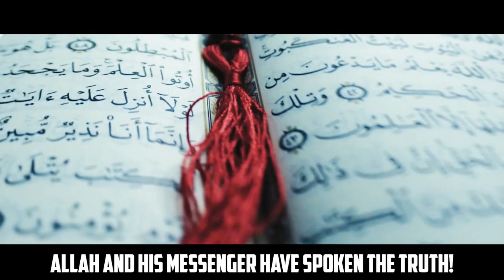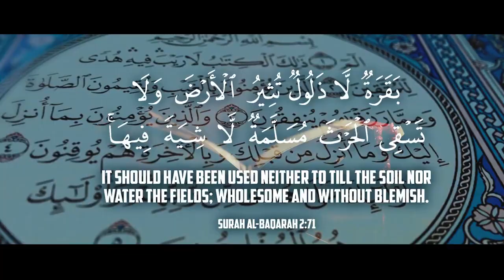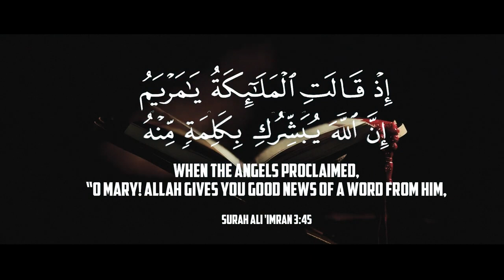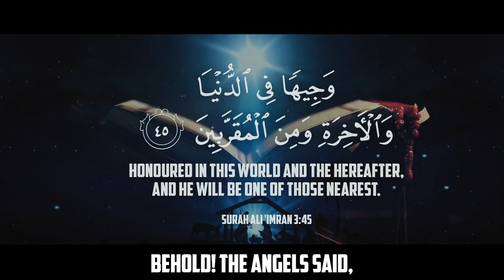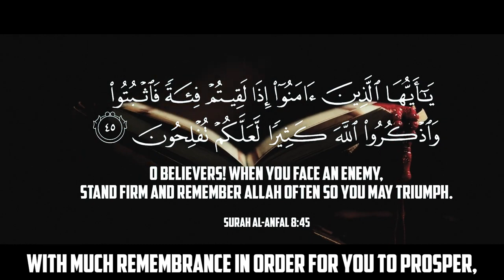ISR ELI RABBIS MEET DAJJAL IN SECRET !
Shocking Revelation: Israeli Rabbis Allegedly Meet Dajjal in Secret! Explore the Controversial Claim Unveiled Here. Learn about the Mystical Encounter and Its Implications in Islamic Eschatology. Must-Watch for Insights into End Times Prophecy and Current Events.